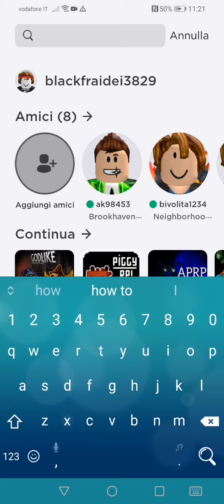lavora in pizzeria come i vecchi tempi 😭😭😭